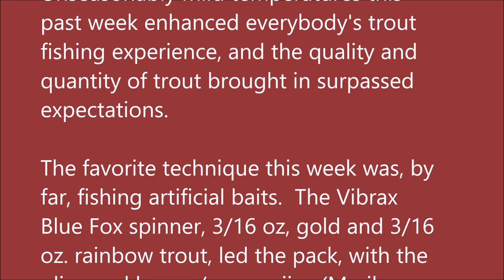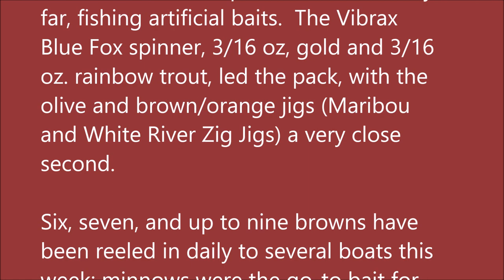Arkansas White River Trout Fishing Report June 19, 2019